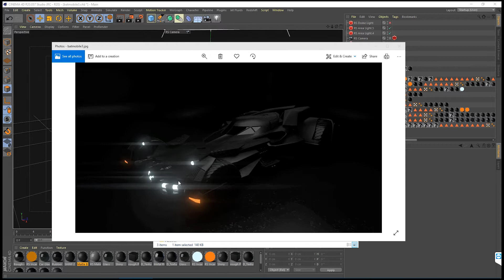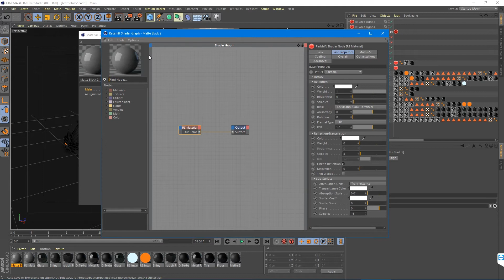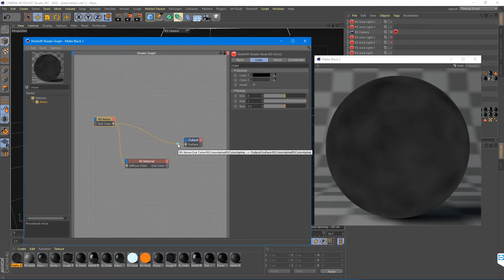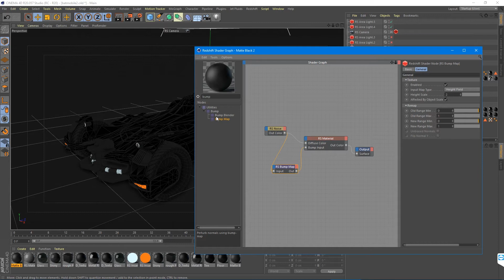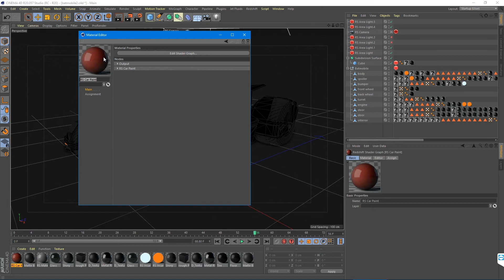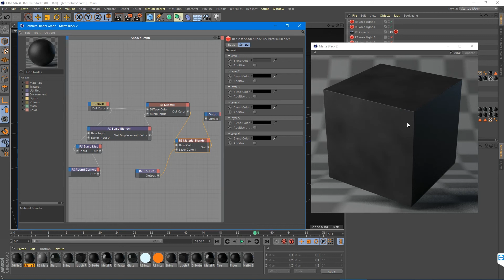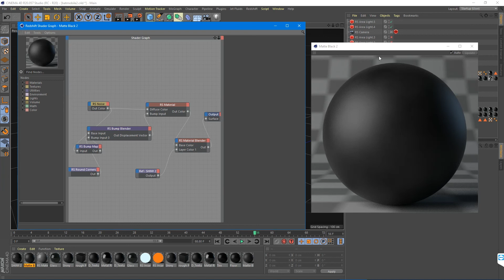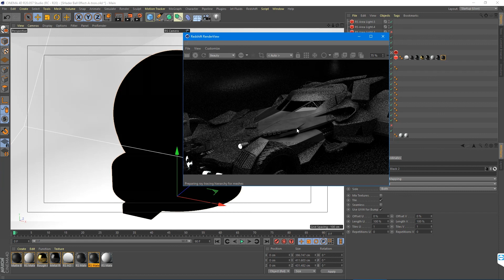Redshift for Cinema 4D - Making Your Own Materials - Beginner Tutorial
UPDATE
NEW COURSE- The Redshift Materials Masterclass is available now

My Mic
Recorded with Bandicam
GPU render - GTX 1070

In this tutorial (Part 1) I cover how to create a matte finish, a shiny plastic, and more along with helpful workflow tips and tricks.
100% Procedural - No texture maps needed
Redshift Render for C4D is amazing!
Comments welcome on ideas for future tutorials!

I highly recommend these textures as well-

More Effectatron Tuts coming soon!

Be sure to check out @effectatron on Twitter, Facebook, Instagram and effect_a_tron for Twitch!